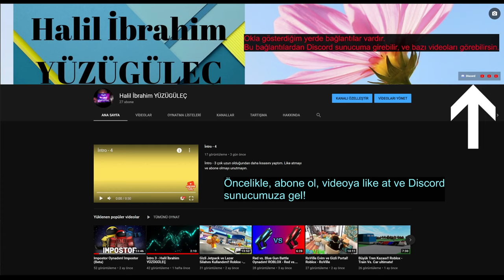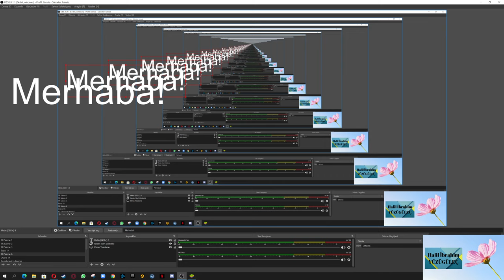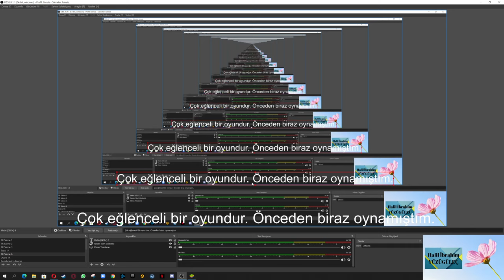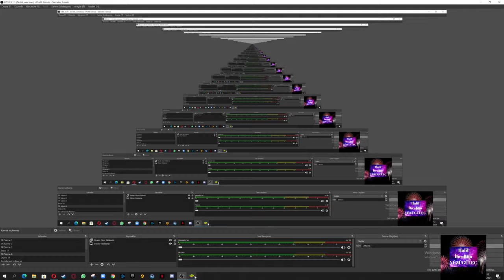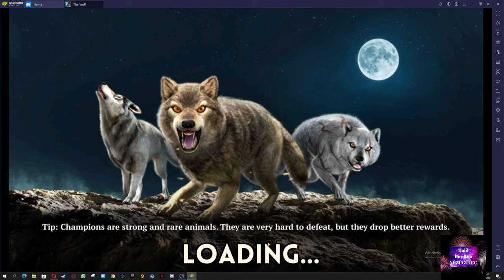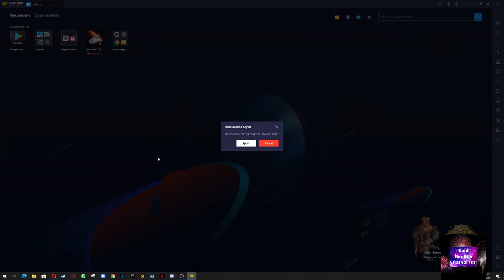BlueStacks'da The Wolf Oynadım ve Kurt Oldum! BlueStacks - The Wolf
Bugün BlueStacks'da The Wolf oynadım ve bir kurt olarak yaşadım.
Oyunun sitesi/programı: BlueStacks
Oyun: The Wolf